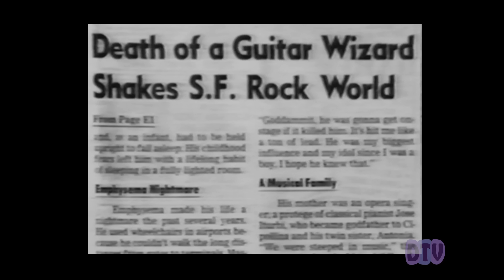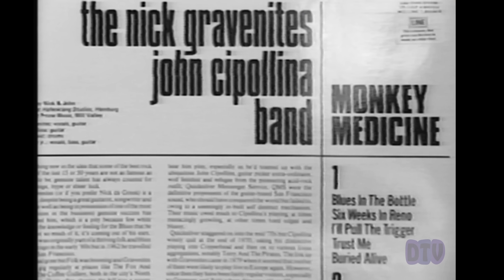John Cipollina: San Francisco Legend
One of the saddest moments for rock and roll in 1989 came in late May with the death of guitarist John Cipollina. Dead Head TV looks back at the amazing musical career of this San Francisco pioneer, and takes viewers inside the famed Fillmore Auditorium in San Francisco for a star-studded tribute concert featuring members of Quicksilver Messenger Service, the Dinosaurs, Bob Weir, Mickey Hart, Nicky Hopkins, and Robert Hunter.

Correspondent: J.C. Juanis.
Camera: Jesse Block.
Photos: Jay Blakesberg.
John Cipollina Tribute Concert footage: courtesy Steve Keyser, Cipollina Family, and Jesse Block.
Cipollina Footage: Dave Gross.
Cipollina Memorabilia: Mike Somavilla.

Originally aired on Dead Head TV episode 016 - November 1989.

For more DTV videos, visit DreamsWeDreamed.com.  Sign up there for updates.